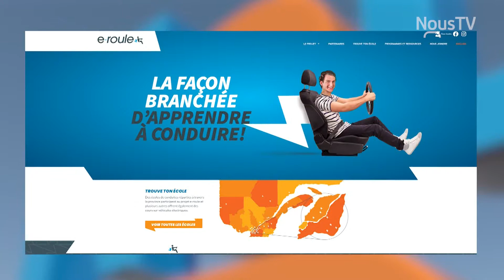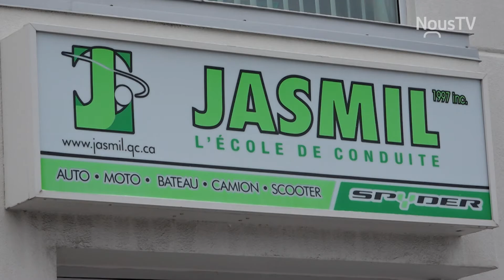Apprendre à conduire avec un véhicule électrique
L'école de Conduite Jasmil est passée en janvier en mode électrique pour ses étudiants  dans le cadre du projet e-roule de la Fondation Québécoise d'Éducation en Sécurité Routière.